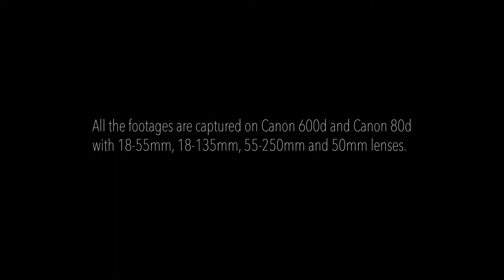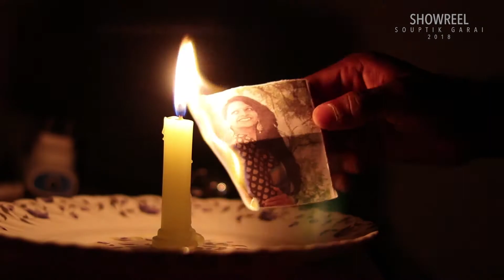Showreel - Souptik Garai - 2018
I am a student of Communication in University of Hyderabad with specialisation in Video Production. I am also a cinematographer, documentary and short film maker. Looking out for compositions and giving mundane things an expression is my speciality.